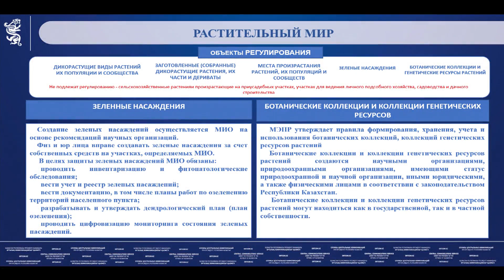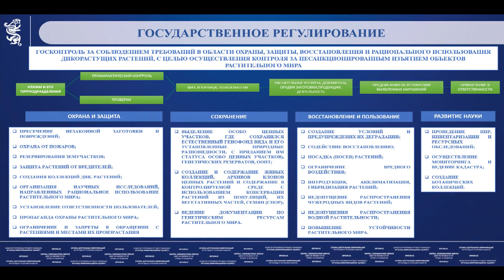23.05.2023 г.: Разъяснение норм Закона РК «О растительном мире»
На брифинге на площадке Службы центральных коммуникаций заместитель председателя Комитета лесного хозяйства и животного мира министерства экологии и природных ресурсов Ерлан Кутпанбаев разъяснил нормы Закона РК «О растительном мире».
По его словам, растительный мир Казахстана составляют более 6 тысяч видов древесно-кустарниковых и травянистых растений. Из них около 1,5 тыс. лекарственных растений, 390 видов занесены в Красную книгу РК, а 110 видов – элективные. Также считается, что более 700 являются эндемичными видами растений.

В список лекарственных растений, экспортируемых из Казахстана, входят 14 видов. Это ферула, цистанхе, ромашка и другие.

«По данным таможенной статистики основными рынками сбыта казахстанского корня солодки являются Китай, Турция и США. К примеру, в Китай с 2018 по 2022 годы экспортировано более 40 тыс. тонн корня солодки», - сказал Е. Кутпанбаев.

Он добавил, что из-за хищнического использования запасы сырья лекарственных растений могут быть исчерпаны. Ведь росту неконтролируемого сбора лекарственных растений способствует повышение спроса на внешних рынках. До 2023 года в Государственном лесном фонде страны урегулированы вопросы охраны, сохранения, восстановления и использования растительного мира, в том числе на особо охраняемых природных территориях и землях сельскохозяйственного назначения. Но такие вопросы, как лекарственное растительное сырье, многолетние насаждения, генетические и иные растительные ресурсы, связанные с сопутствующим растительным миром в земельном фонде запаса на площади 94 млн га, законодательством не были урегулированы.

«В связи с этим произошло неэффективное использование растительных ресурсов, разрушение мест их произрастания, вытеснение местных растений чужеродными растениями, выращенными человеком. В результате это могло привести к снижению разнообразия растений и деградации естественных экологических систем. В этой связи разработан и принят закон «О растительном мире», - сказал заместитель председателя комитета.

Сфера регулирования закона включает дикорастущие растения, их популяции и сообщества, которые растут в естественных условиях, их части, которые содержатся в особых условиях с целью сохранения генетического фонда, а также зеленые насаждения. Положения закона не распространяются на сельскохозяйственные растения, а также растения, произрастающие на приусадебных участках, участках для личного подсобного хозяйства, садоводства, дачного строительства и озеленения.

Закон «О растительном мире» определяет порядок инвентаризации, государственного мониторинга и кадастра растительного мира. Он позволяет вести учет растительных ресурсов, анализировать изменения их количественных и качественных характеристик, а также давать экономическую оценку растительного мира по всей республике, заключил Е. Кутпанбаев.